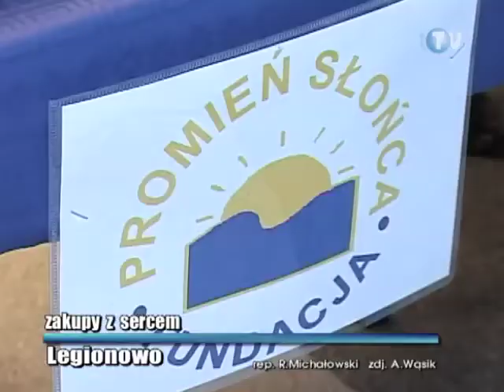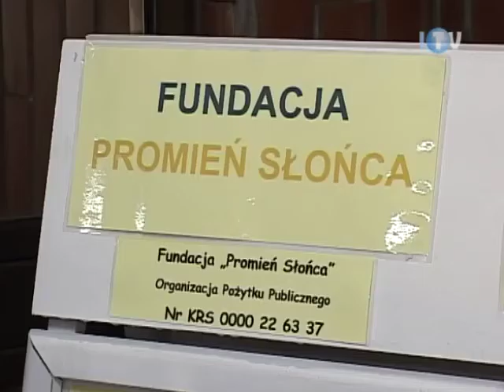Zakupy z sercem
To już tradycja, że tuż przed Wielkanocą i Bożym Narodzeniem, fundacja Promień Słońca wspólnie ze społecznością Powiatowego Zespołu Szkół i Placówek w Legionowie oraz legionowskiej Niepublicznej Szkoły Podstawowej im. Jana Pawła II, organizują świąteczne kiermasze. Ten bożonarodzeniowy odbywał się w dniach 19 -- 20 grudnia w atrium legionowskiego ratusza, który gościł go już po raz trzeci.